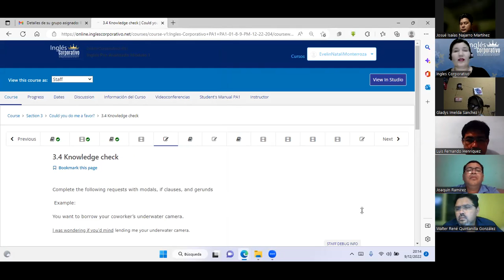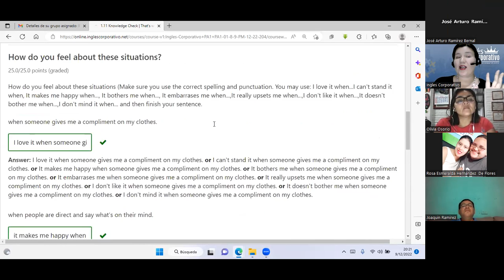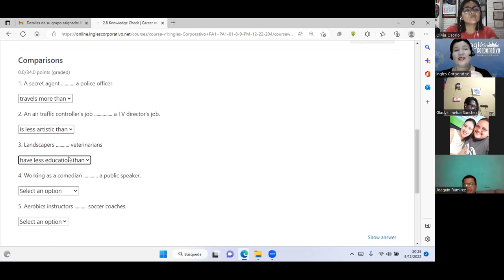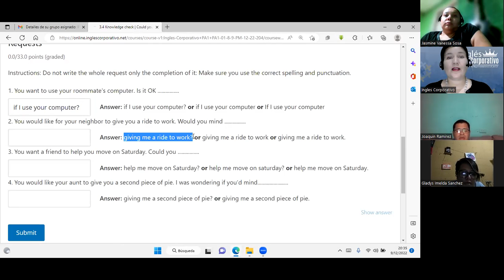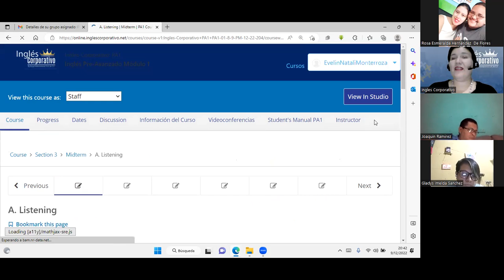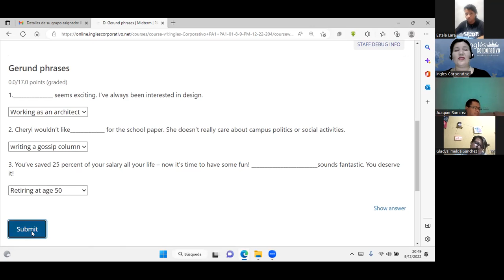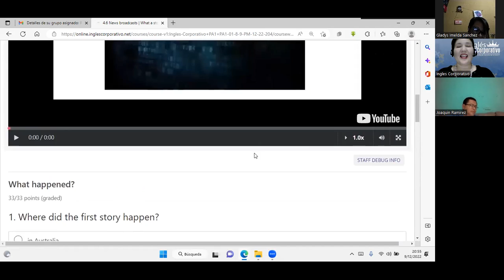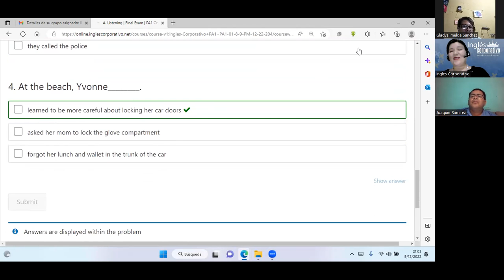Inglés Corporativo-09-12-22-MIDTERM REVIEW-Class 09